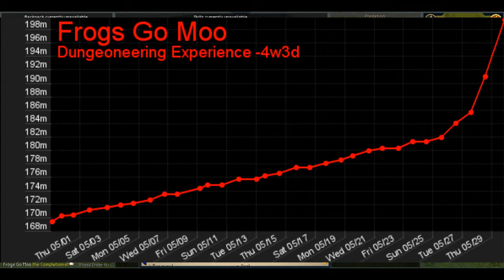Road To Trimmed Comp #14 - MA Complete, Statue Complete, and Dungeoneering Complete!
This channel is no longer relevant and wont be updated! To see new videos go to my new channel here: